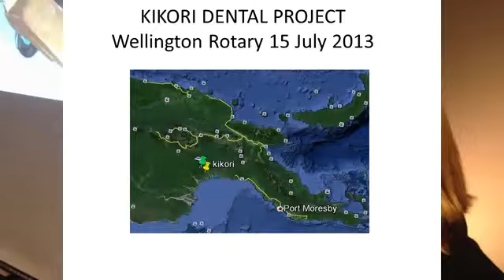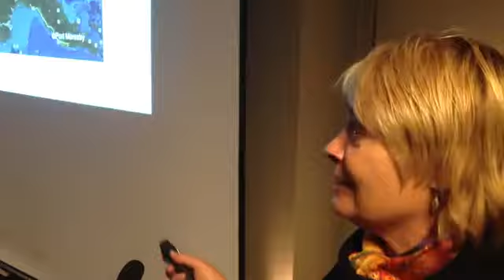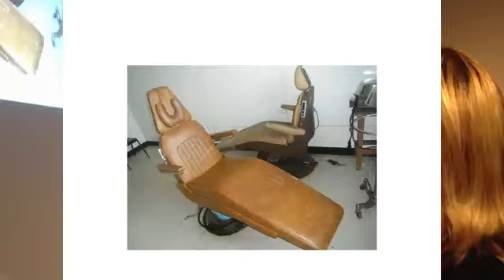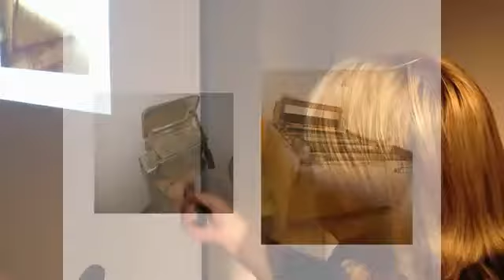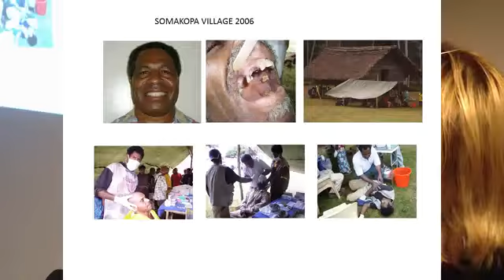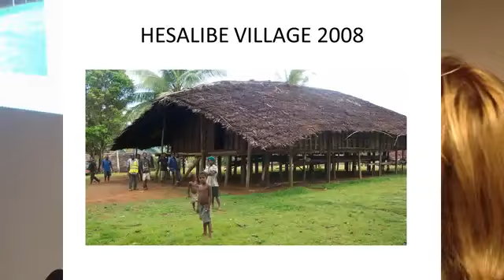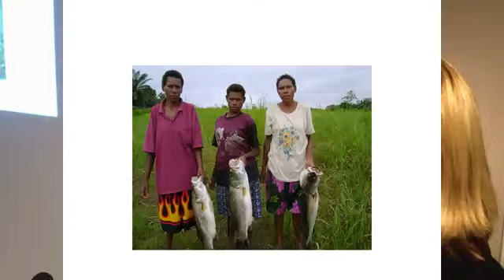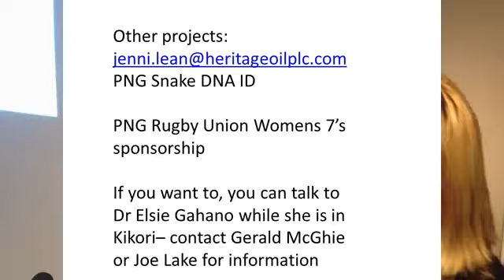Jenni Lean. Rotary Club of Wellington speaker July 2013